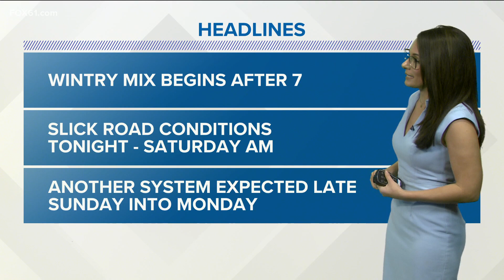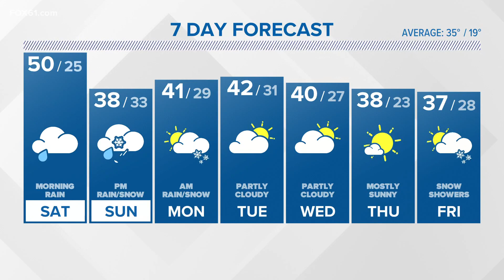Two storms in the forecast to start 2021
We're tracking the first storm Friday evening with a wintry mix changing to rain. Then another storm Sunday.